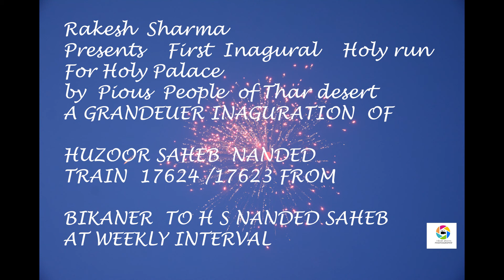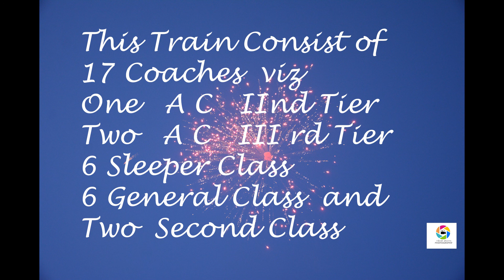EXTREMELY EMOTIONAL !!! A Pious Inaugural Run for Holy Place , You never Seen before ...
Awesome and enchanting First Inaugural Holy Run for Holy Place ie  HUZOOR SAHEB JI  NANDED took Palace in Bikaner  Railway Station It was  a ever remembered  event in my life to see such a beautifully  and pious inaugurations with so humble ardas to supreme power shri Gurudev ji and for grant  the permission to run this train was really an emotional  and heart touching moments to my life .this train was announced in the Railway Budget  2014,
SCR will introduce a new Express Train i.e., H.S. Nanded-Bikaner-H.S. Nanded weekly Express
Train No. 17624 / 17623 Bikaner – H.S. Nanded – Bikaner Express (Weekly)

As announced in the Railway Budget – 2014, SCR will introduce a new Express Train i.e., H.S. Nanded-Bikaner-H.S. Nanded weekly Express with effect from 19th February, 2015.

Shri Suresh Prabhakar Prabhu, Hon’ble Minister of Railways will flag off H.S.Nanded-Bikaner Weekly Express inaugural service o­n 19th February, 2015 from H.S. Nanded Railway station by remote link.
Inaugural Service o­n 19thFebruary, 2015:-

 Train No.07623 H.S.Nanded – Bikaner Express (Weekly) will depart H.S.Nanded o­n Thursday, 19th February, 2015 at 11:10 am and arrive Bikaner at 10:05 pm o­n Friday.